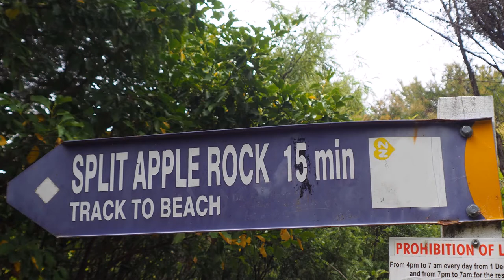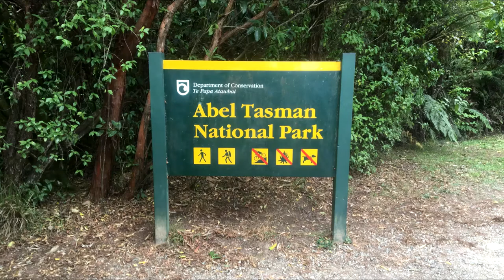New Zealand Scenic Drive, Split Apple Rock to Marahau & Abel Tasman Coast Track,South Island,NZ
A short walk down to Split Apple Rock Cove,drive on to Marahau and a walk along the Abel Tasman Coast Track to Coquille Bay & on the way back watch a cormorant struggle with its dinner.

With music soundtrack.

This video is a small part of our 8 week trip around both North & South Islands of New Zealand.

Starting in Auckland we rode the Kiwi Rail "Northern Explorer" to Wellington then crossed the Cook Strait to Picton.Most of these videos are in real time.

South Island :-

We picked up the hired campervan & drove to Kaikoura where we went whale watching and saw a sperm whale.We then drove further along the Pacific coast and out to the extinct volcanos that form the Banks peninsula to beautiful Akaroa .Then on over Arthers Pass (stopping at Castle hill) to Hokitika, where we had a gorgeous sunset.From Hokitika we went on to Franz Josef glacier and walked the trail to the glacier .From Franz Josef we went to lake Matheson taking in the circular walk around the lake,some great views.Then on along the coast via Bruce Bay(good stop for a coffee from the mobile cafe) and on to Haast turning inland up the Haast river & Gorge, some great views all along the river with lots of waterfalls to stop at.We took in the Thunder Creek Falls & Fantail Falls

Then on to Lake Wanaka & Lake Hawea both beautiful views & great for photos.Then on to Wanaka town.From Wanaka we drove over the Crown Range to Arrowtown ,unfortunately the video of the descent from the top of the range somehow got corrupted(we will just have to go again).There are some good walks from Arrowtown.We did the Sawpit Gully Walk,the Anniversary Walk & Tobin's Track.
After Arrowtown we drove to Queenstown and along lake Wakatipu to Glenorchy then back to Queenstown and south along the other arm of Lake Wakatipu to Kingston had planned to go to Milford Sound from here but due to the road being washed away due to storms(and people stranded) our plans had to change so we switched our itinerary & drove south to the Catlins , stopping at Surat Bay then on to the Matai Falls & the McLean Falls , passing by Curio Bay and walking out to Slope Point the most southerly point of mainland South Island.Invercargill next and west along the coast to Riverton, stopping at Colac Bay & Gemstone Beach then on to Te Anau road to Milford Sound was now open for organised Coach convoys(we booked for the 2nd day it was open), a great day with good weather for Milford .Leaving te Anau we headed for Twizel via Queenstown where there are dark skies for star gazing.From twizel we continued on to Mount Cook where we walked to Kea Point(a short walk) and the longer 11km Hooker Valley Track to the glacier lake below Mount Cook
Leaving Mount Cook passing lake Tekapo and on to Rakaia Gorge then on to Castle Hill and over Arthurs Pass to Greymouth this time.Then north up the coast,stopping at Pancake Rocks and then north on the coast road before entering the Buller Gorge stopping overnight in Murchison.The next day we drove on to Motueka staying for a couple of nights and walked along the coast by the sandspit.Following this we drove over Takaka Hill (up to 10 min wait in the traffic lights) where there is lots of road slippage, to Pohara on Golden Bay .We walked a track to Wainui Falls and also visited Labrynth Rocks.Back over Takaka Hill to Marahau on the edge of Abel Tasman National Park to walk some of the Abel Tasman Coast Track and also a trip to Split Apple Rock .Leaving Marahau we had our first rainy day heading for Havelock,we stopped at Pelorus Bridge where we had on a previous trip canoed the river.The next day we drove the scenic route along the coast to Picton & on to the Ferry for North Island. To be Continued .

Sections
00:00:00 Down to Split Apple Rock
00:00:40 The Beach
00:01:13 The Cave
00:00:00 The Beach & Rock
00:03:08 Off to Marahau
00:11:39 Otuwhero Inlet
00:13:32 Marahau
00:17:41 Walking the Abel Tasman Coast Track
00:22:12 The Cormorant/Shag catching  its dinner